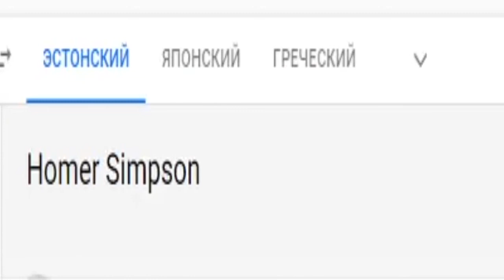Гомер Симпсон но на разных языках